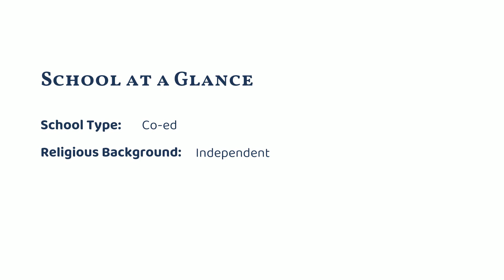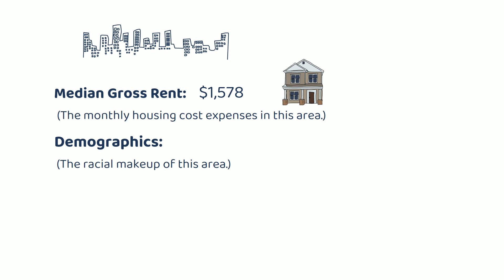The Wardlaw + Hartridge School (Edison, NJ)